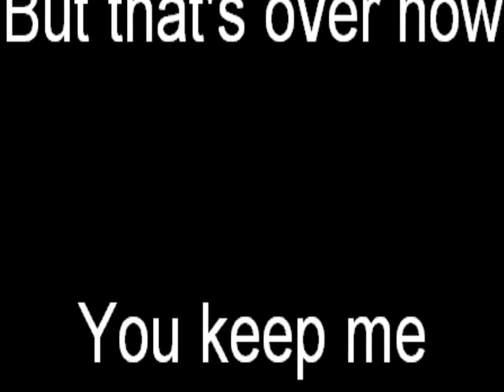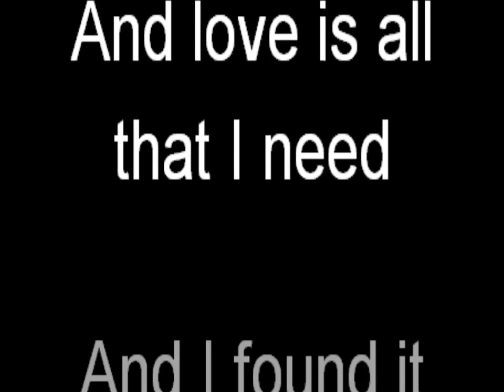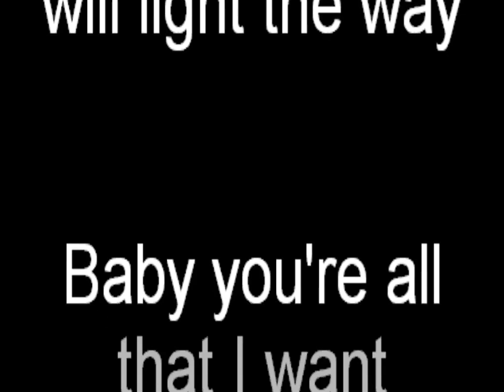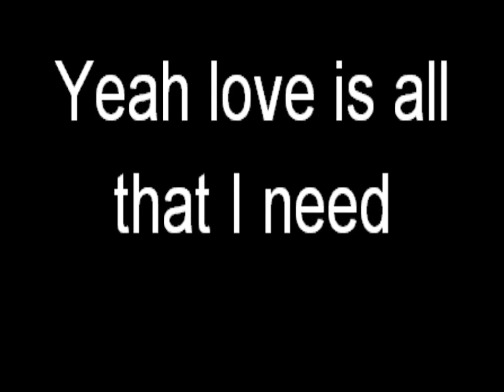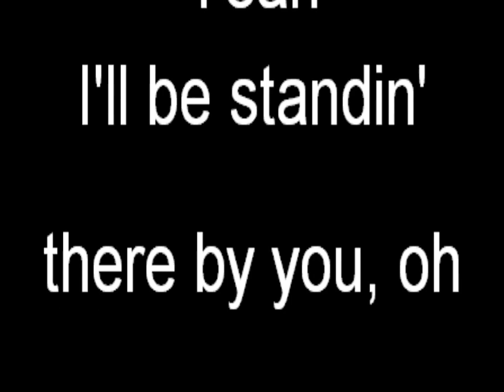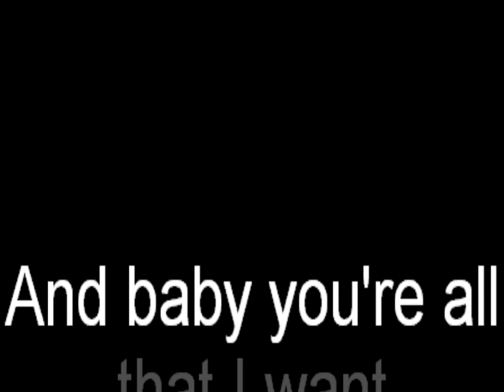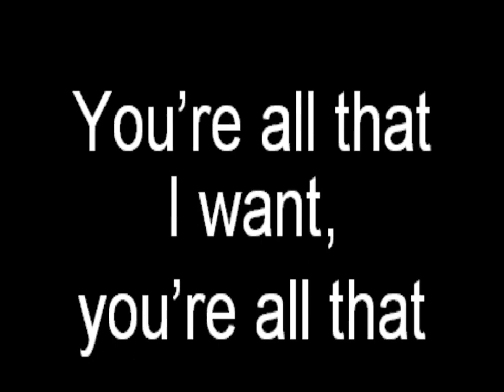Bryan Adams – Heaven Karaoke Instrumental Backing Track